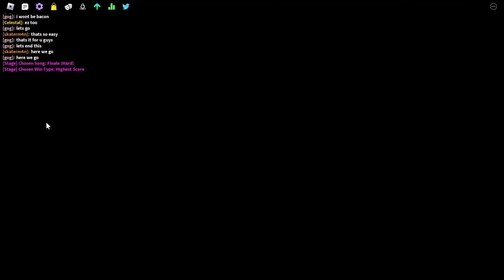DESTROYING TOXIC TEAMERS AND MADE THEM RAGE QUIT IN FUNKY FRIDAY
JOIN IF YOU HATE TOXIC PLAYERS! (13+)

like if you hate toxic players :D

please do not harass anyone in this video, they do not deserve hate!